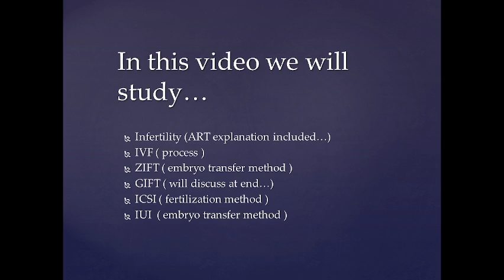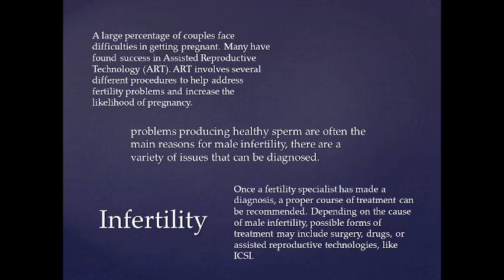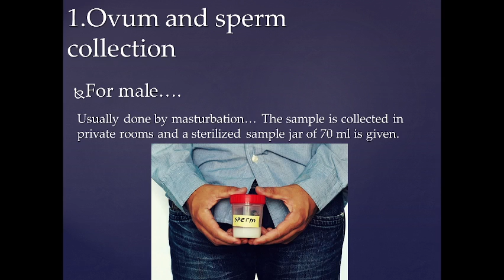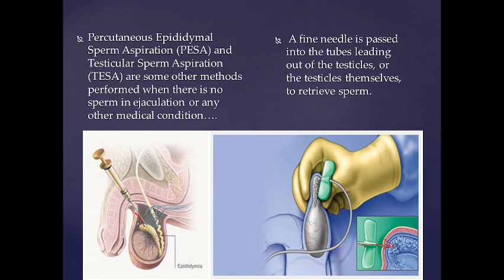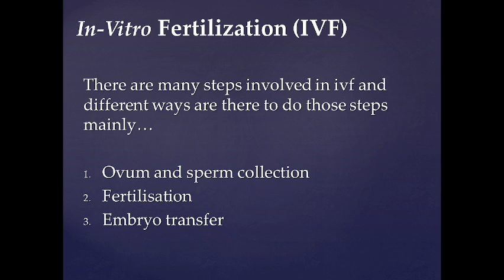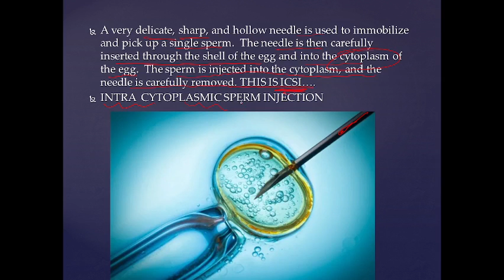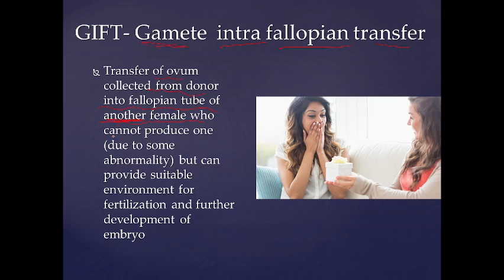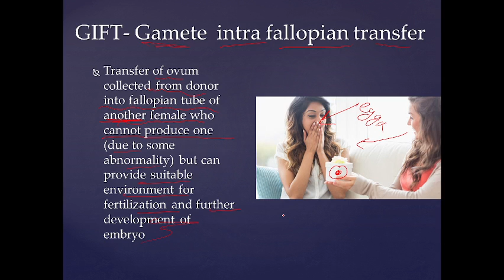INFRTILITY...ART...ZIFT/IUT/GIFT/IVF...explained in hindi/class 12/neet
Check out the channel for more better content, you'll love my Channel if you are preparing for NEET or studying in 11th,12th. shorts are uploaded, revision series is also there!